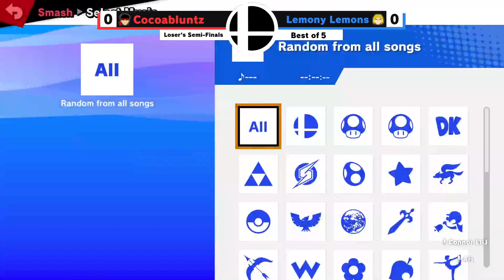Smash at UC Davis #11 Loser's Semis - Lemony Lemons (Ken) vs. FATED Cocoabluntz (Ryu)